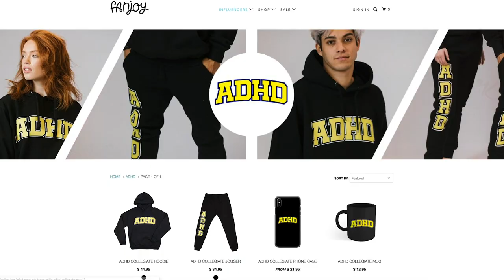Why Shayne Smith Became Straight Edge | ADHD w/Travis Mills #23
Thanks to Twitter for bringing Shayne Smith and me together for the show! On this episode Shayne and I talk comedy, music, and, of course, tattoos.